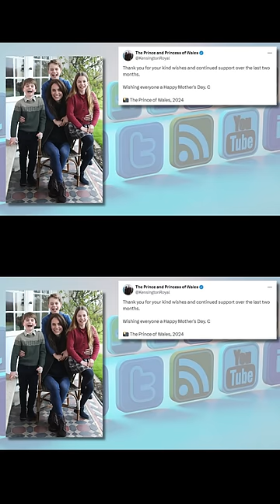Polémica alrededor de la primera fotografía de katemiddleton tras su cirugía por manipulación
Era su primera imagen pública tras la cirugía abdominal que la tiene apartada de la vida pública desde hace meses. Pero la polémica no tardo en estallar por supuesta manipulación.

En redes sociales, varios usuarios se dieron cuenta de ciertas discordancias en la imagen junto a sus hijos que han puesto la voz de alarma y han acabado con la retirada de la fotografía de grandes agencias como Associated Press o Reuters.

El fallo más grande que los usuarios advirtieron estaba en la mano de la princesa junto a su hija. Además, el jersey de su hijo o el difuminado del pelo también llamaron mucho la atención. Por si esto fuera poco, los usuarios se dieron cuenta de que la Kate Middleton no llevaba el anillo de pedida, una pieza de la que nunca se separaba.

Todo esto no hace más que acrecentar la polémica y el oscurantismo alrededor de la Princesa de Gales, apartada de la vida pública desde el pasado 16 de enero.